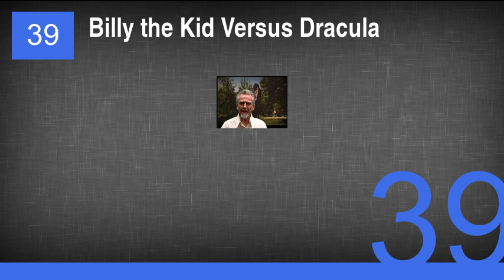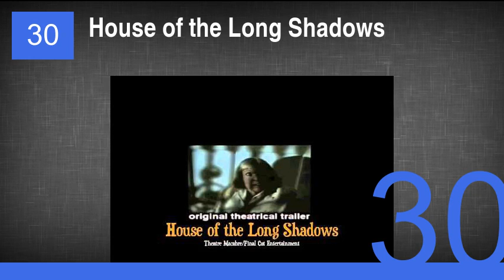The Best John Carradine Movies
1. The Man Who Shot Liberty Valance
2. Captains Courageous
3. The Grapes of Wrath
4. Stagecoach
5. The Adventures of Huckleberry Finn
6. Bride of Frankenstein
7. The Ten Commandments
8. The Howling
9. Jesse James
10. The Hound of the Baskervilles
11. Cheyenne Autumn
12. Everything You Always Wanted to Know About Sex* (*But Were Afraid to Ask)
13. The Secret of NIMH
14. Mr. Moto's Last Warning
15. Blood and Sand
16. The Return of Frank James
17. The Hurricane
18. House of Frankenstein
19. House of Dracula
20. The Last Tycoon
21. Drums Along the Mohawk
22. Captain Kidd
23. It's in the Bag!
24. The Sentinel
25. The Night Strangler
26. The Ice Pirates
27. Mary of Scotland
28. Under Two Flags
29. Five Came Back
30. House of the Long Shadows
31. The Mummy's Ghost
32. Myra Breckinridge
33. Around the World in 80 Days
34. Buried Alive
35. Frontier Marshal
36. The Patsy
37. Munster, Go Home!
38. Monster in the Closet
39. Billy the Kid Versus Dracula
40. The Monster Club
41. The Black Sleep
42. Female Jungle
43. The Tomb
44. Shock Waves
45. Hitler's Madman
46. Fallen Angel
47. Of Human Hearts
48. Casanova's Big Night
49. Reunion in France
50. Boxcar Bertha